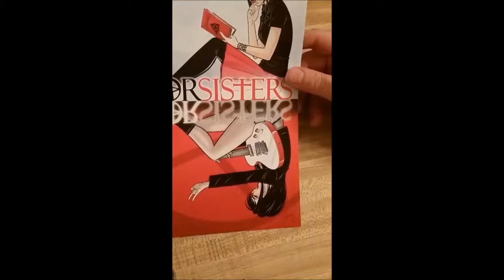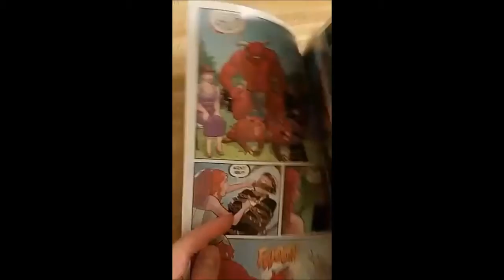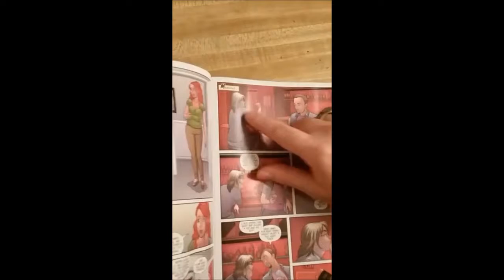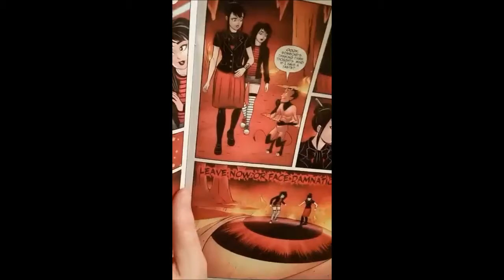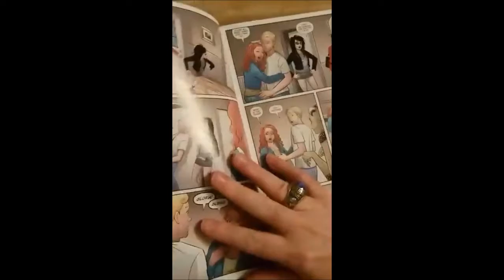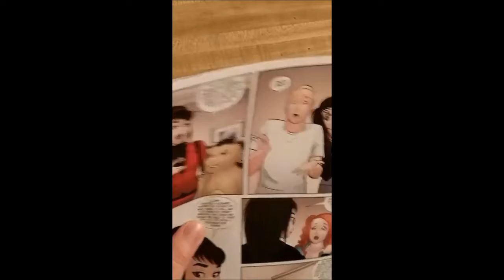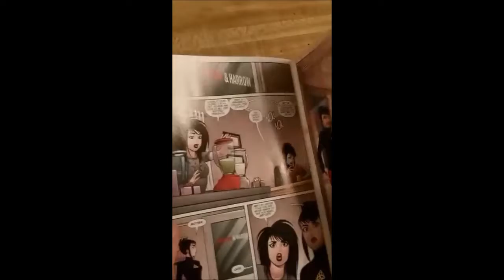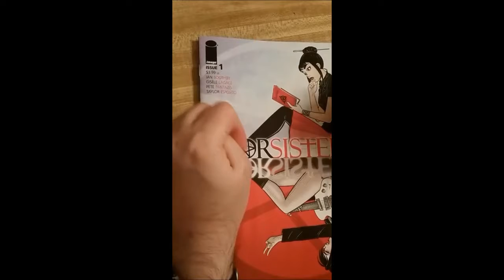Exorsisters #1 / 25 Days Of Comic Book Reviews (12/11/2018) SPIRIT COMICS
On the eleventh day of Christmas, my true love gave to me, Exorsisters #1. This is Day 10 of the 25 DAYS OF COMIC BOOK REVIEWS from SPIRIT COMICS. This tale is written by Ian Boothby.

- Unnatural #4 / 25 Days Of Comic Book Reviews (12/9/2018) SPIRIT COMICS

- Deathstroke "A Wilson Family Christmas" / 25 Days Of Comic Book Reviews (12/8/2018) SPIRIT COMICS

- New Comic Book Day Haul (December 5, 2018) SPIRIT COMICS

- CYKO KO! #1 / 25 Days Of Comic Book Reviews (12/7/2018) SPIRIT COMICS

- Green Arrow & Black Canary / 25 Days Of Comic Book Reviews (12/6/2018) SPIRIT COMICS

- The Life Of Captain Marvel #3 / 25 Days Of Comic Book Reviews (12/5/2018) SPIRIT COMICS

- The Flash "Hope For The Holidays" / 25 Days Of Comic Book Reviews (12/4/2018) SPIRIT COMICS

- Green Lanterns #55 / Comic Book Review (12/3/2018) SPIRIT COMICS

- Clark Kent & John Constantine / 25 Days Of Comic Book Reviews (12/2/2018) SPIRIT COMICS

- Harley Quinn #50 / 25 Days Of Comic Book Reviews (SPIRIT COMICS)